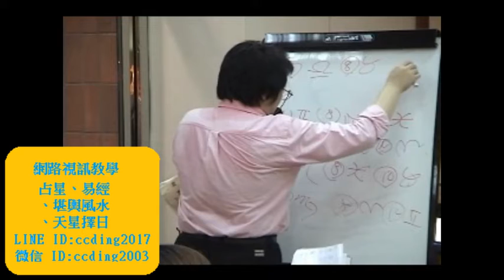保险占星之天道酬勤的家庭拜访与攻防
保險占星之天道酬勤的家庭拜訪與攻防

線上訂閱影片學習，24小時皆能學習，最短時間學會、學好占星及易經、堪輿等操作簡單之生活化用術／有講義及未外泄的圖表(一圖勝千言)，有丁某有問必答的疑難解惑，學習效果遠勝文字圖表不全者

手機結好友 LINE ID:ccding2017
　　　　　 微信 ID:ccding2003